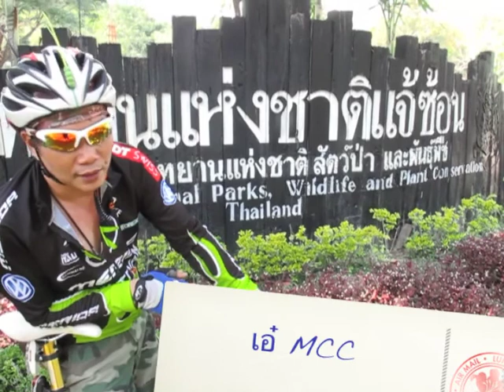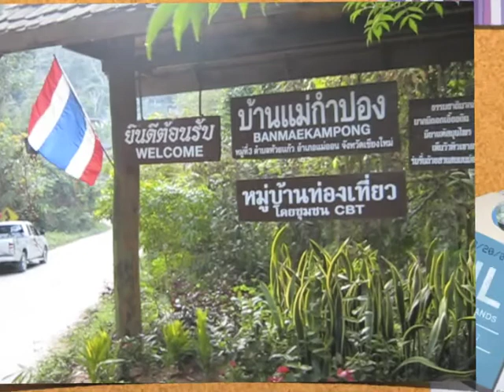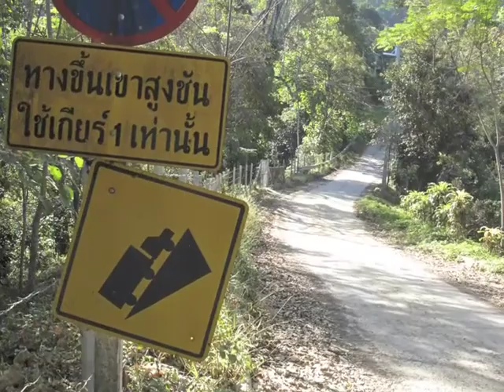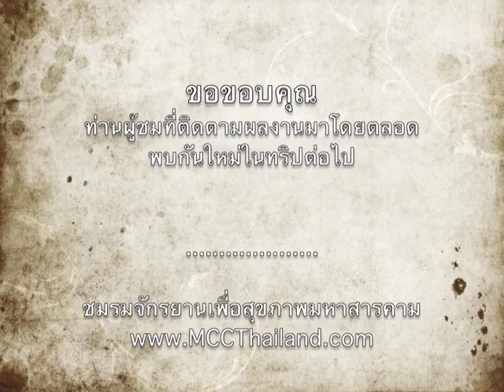MCCท้าพิสูจน์ แม่ออน-แจ้ซ้อน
13 ธันวาคม 2554 : ชมรมจักรยานเพื่อนสุขภาพมหาสารคาม MCC จัดทริปปั่นจักรยานเพื่อสุขภาพและการท่องเที่ยว ในทริป พิชิตดอยภาคเหนือ ช่วงแม่ออน-แจ้ซ้อน จ.เชียงใหม่ สมาชิกที่ร่วมเดินทางประกอบด้วย แป๊ะ เอ๋ และ สัมฤทธิ์